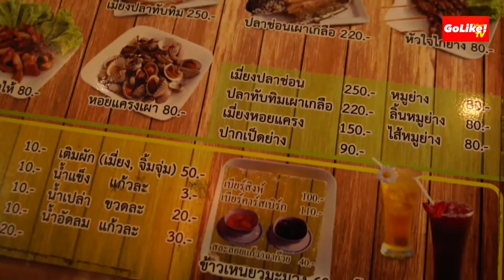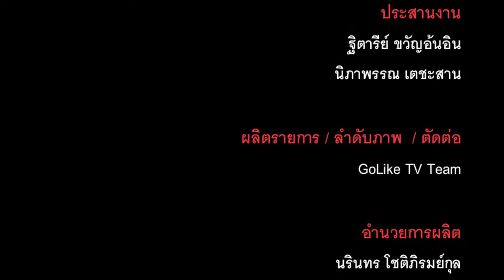Golike! ไปที่ชอบ ตอนที่ 91 อร่อยแซ่บที่ปาปาย่า ป๊อกป๊อก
ตอนที่ 91อร่อยแซ่บที่ปาปาย่า ป๊อกป๊อก

Golike! ไปที่ชอบ
รายการที่จะพาทุกท่านไปที่ชอบ ก่อนไม่มีโอกาสได้ไป
ทุกอาทิตย์ 15.30 น.
ทางช่อง MAN TV